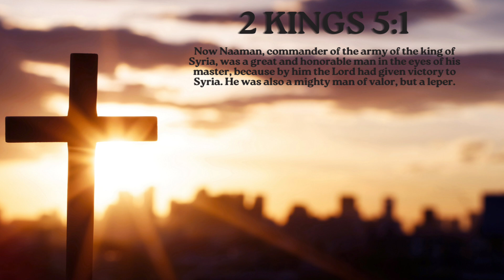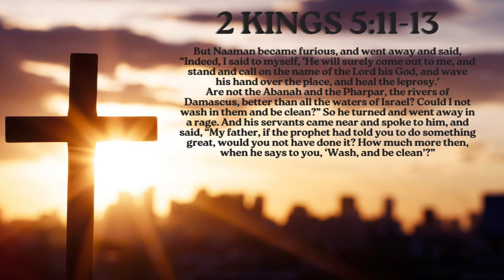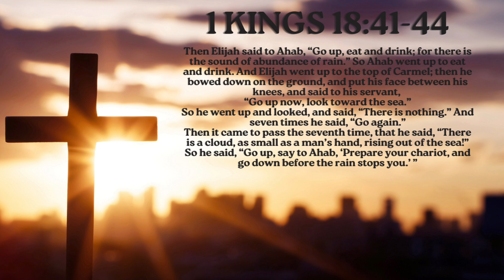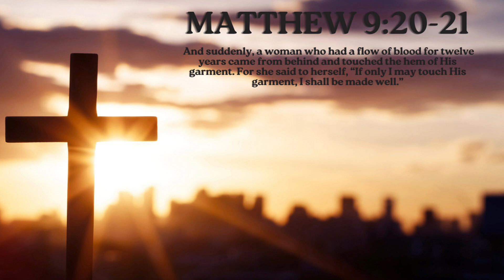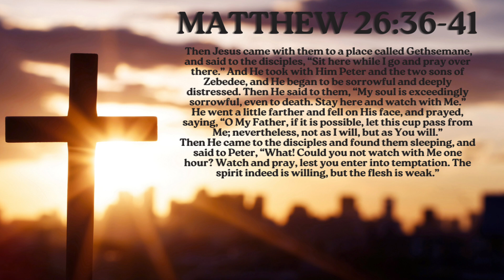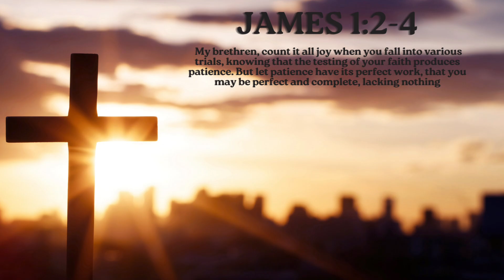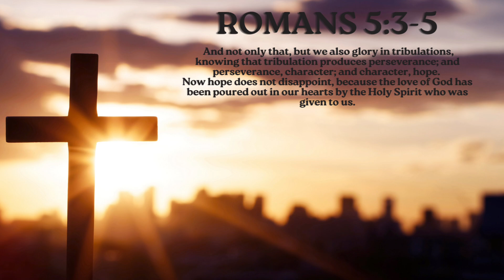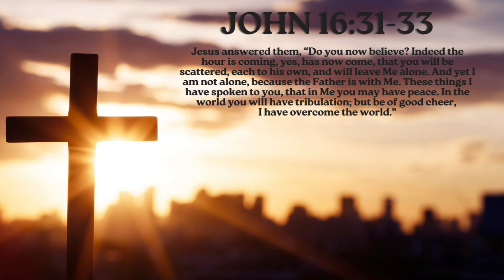Persistence & Perseverance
West Coast Family Church
Cape Town